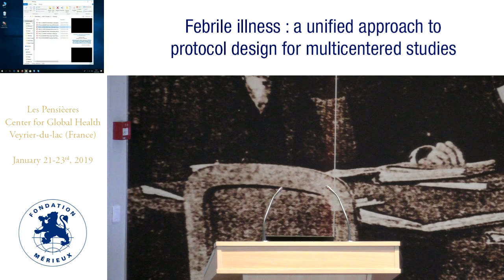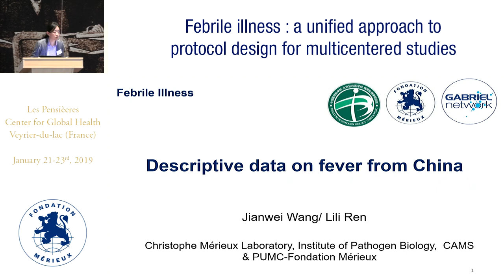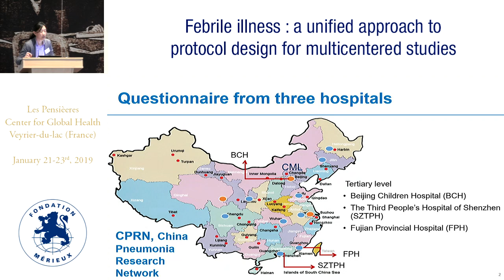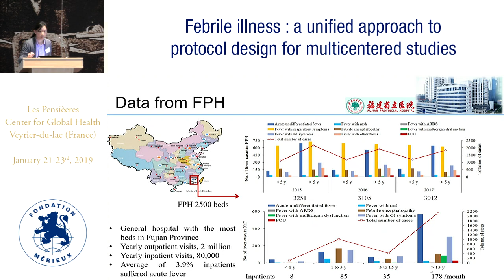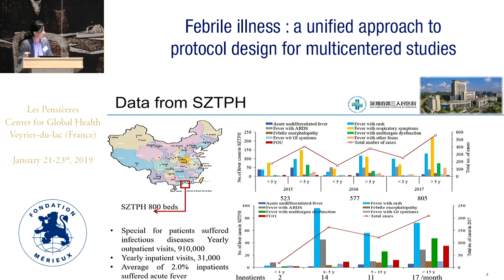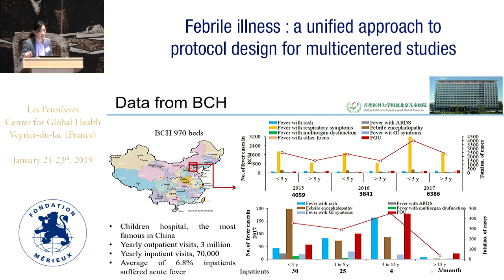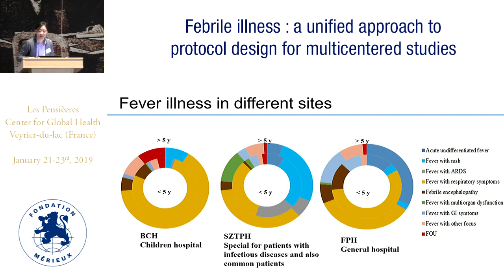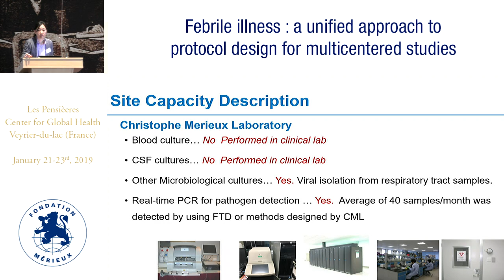China Gabriel network member presents descriptive data on fever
Lili REN